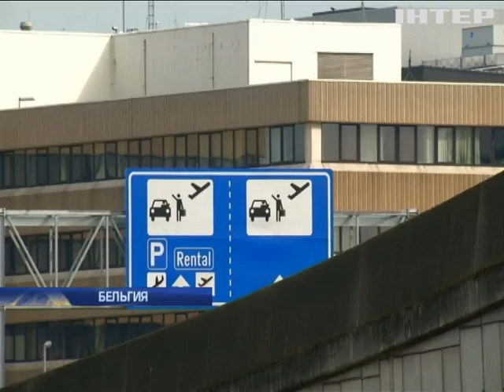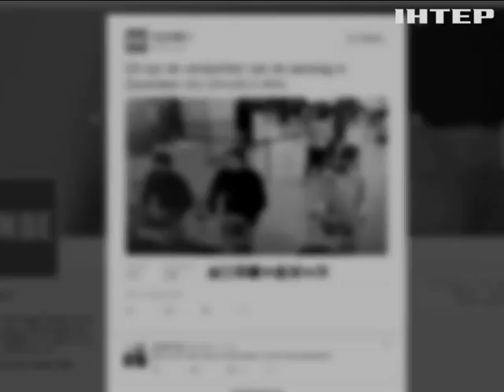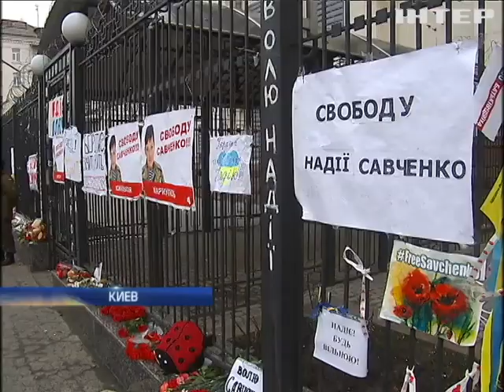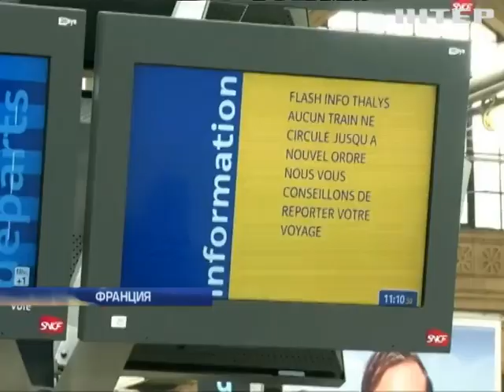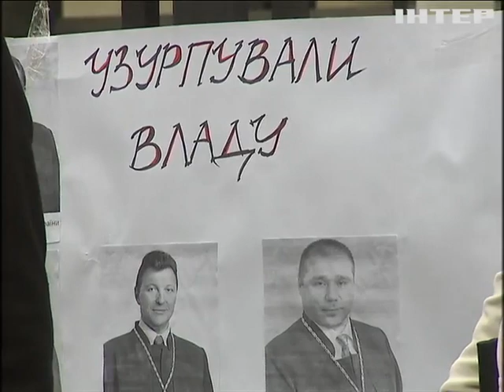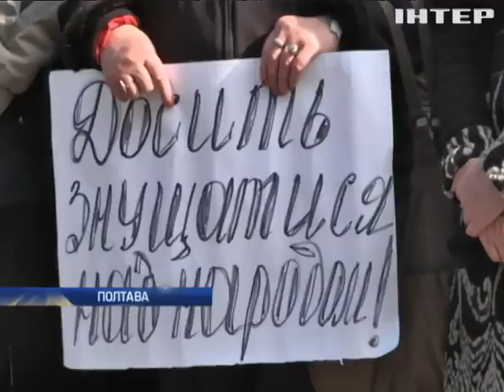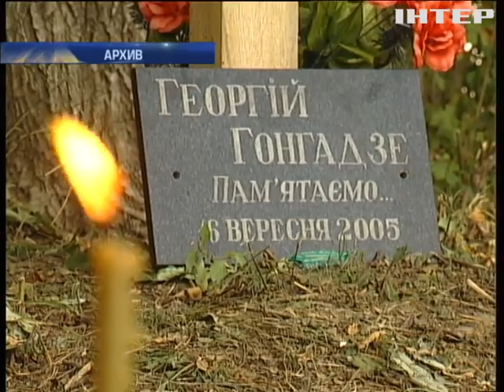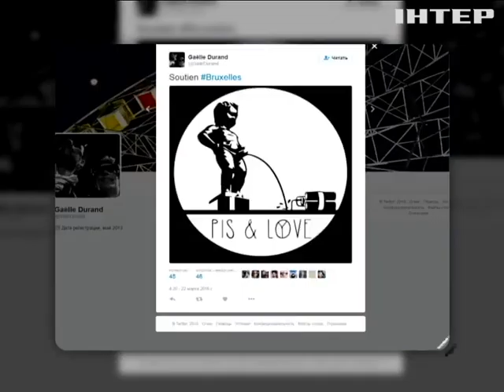Подробности, выпуск за 22 марта 2016 года